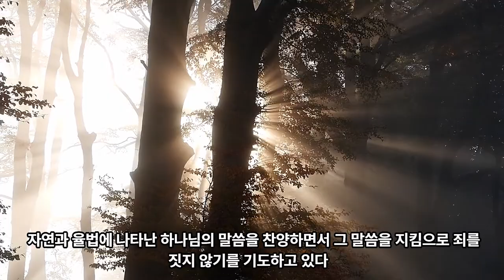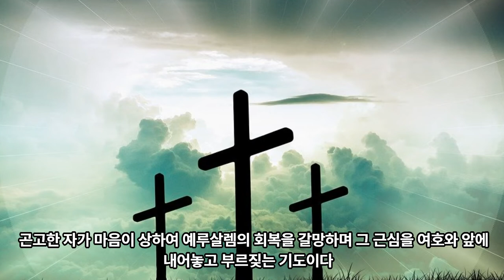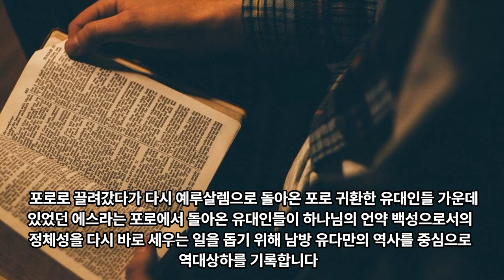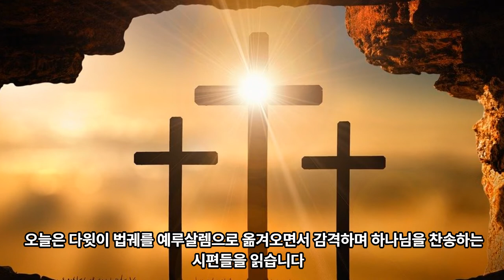90일 통큰통독 22일차 통독 가이드